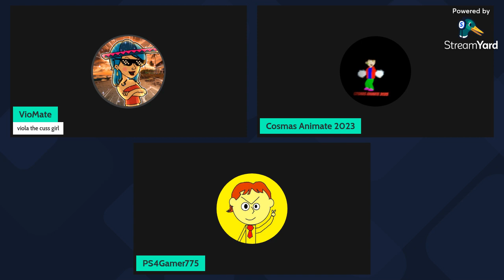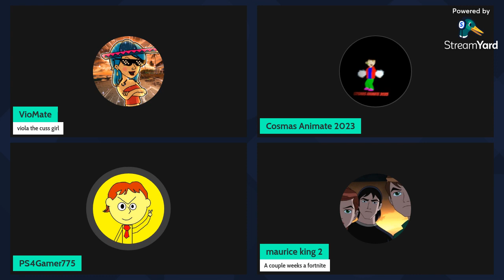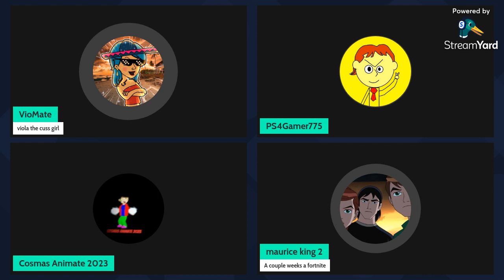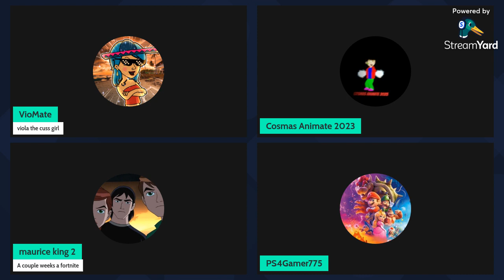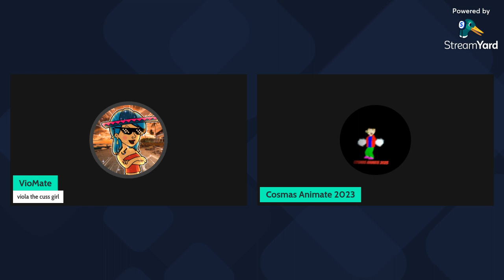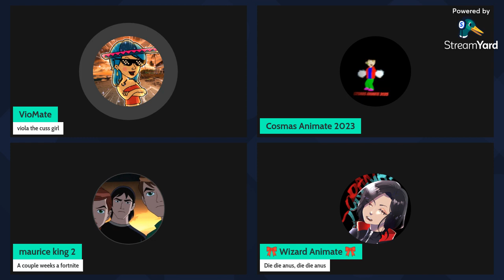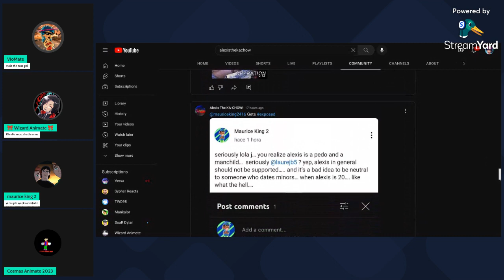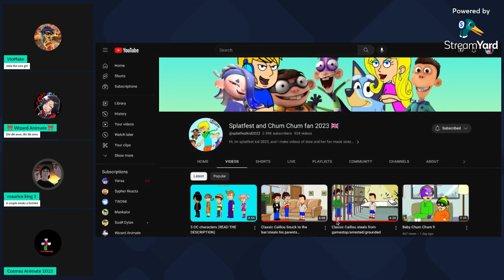FUNNIEST STREAM EVER